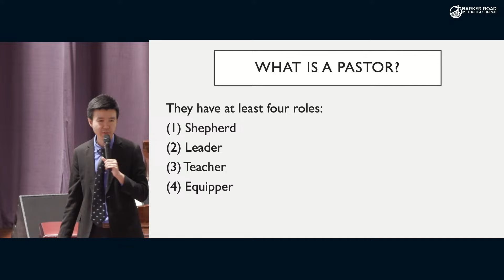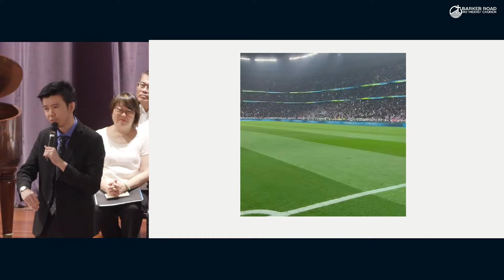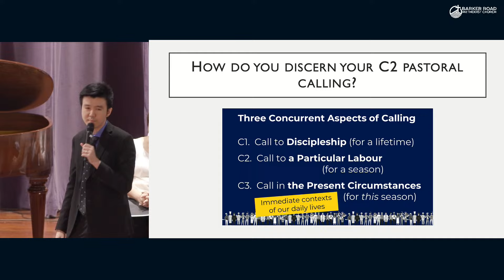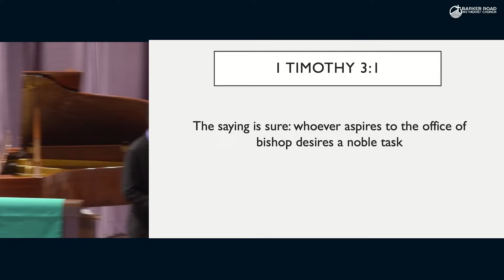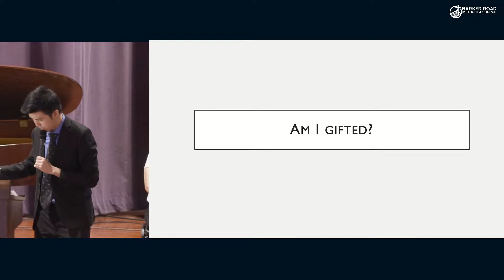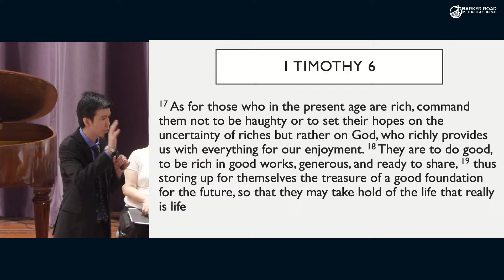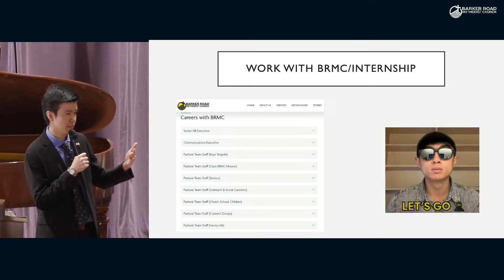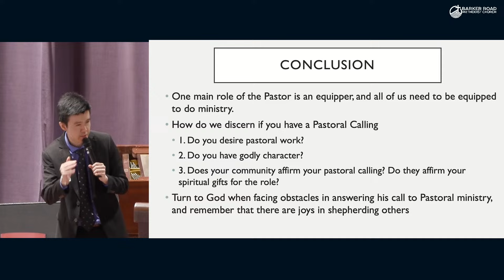8 Sep 2024 - The Call and Purpose of Pastoral Ministry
Preacher: Ps Joshua Kwok